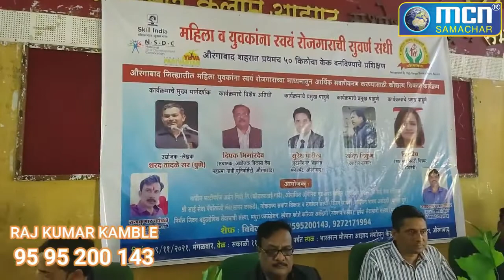महिलाओं को रोजगार का अवसर राजकुमार कांबले की के सौजन्य से- MCN Live News